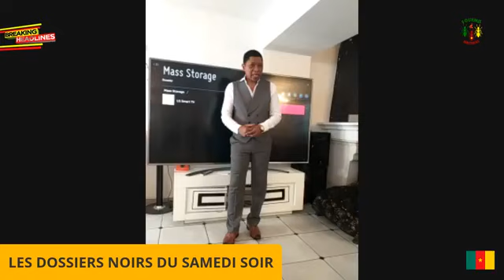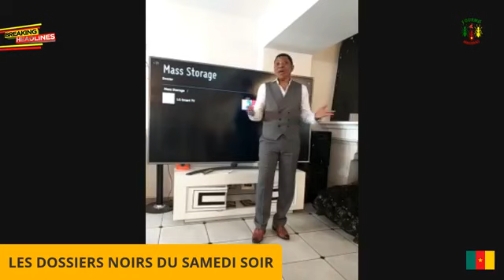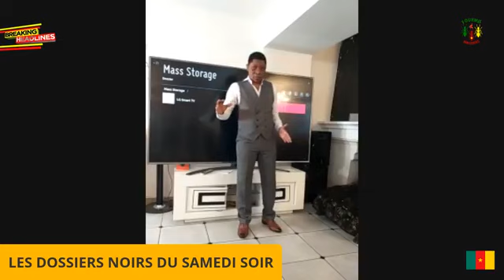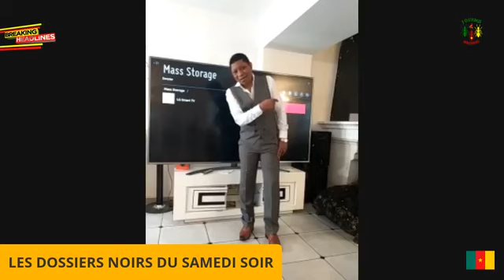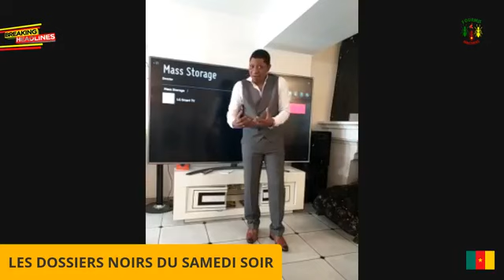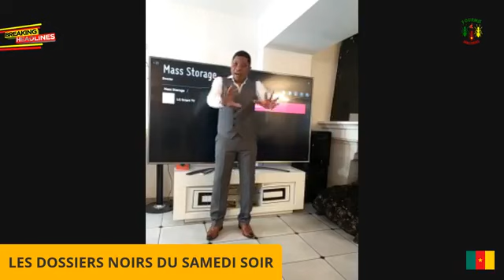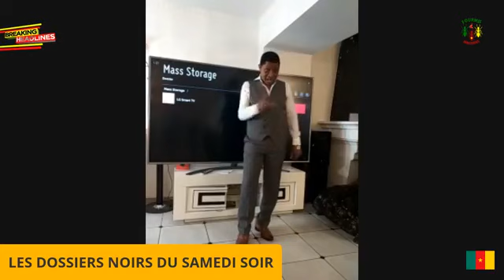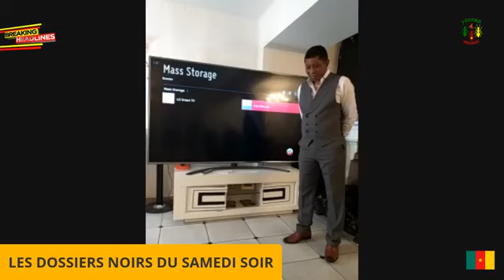LES DOSSIERS NOIRS DU 24.04.2021